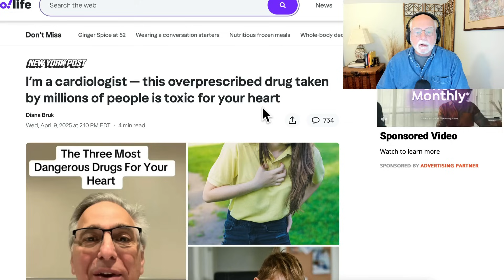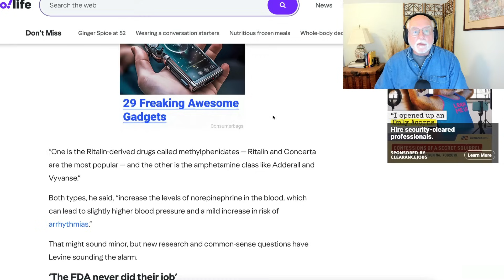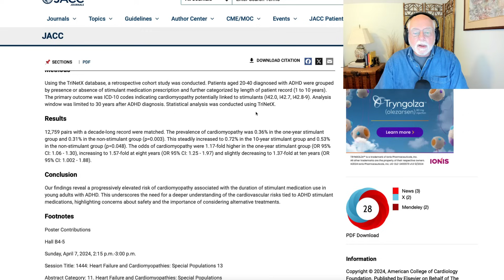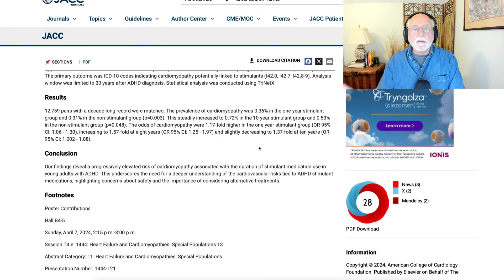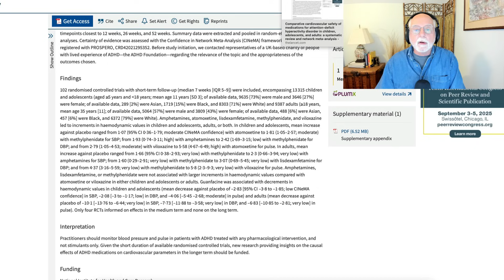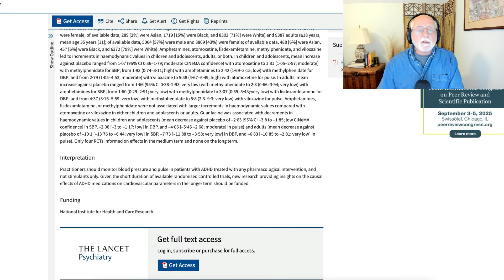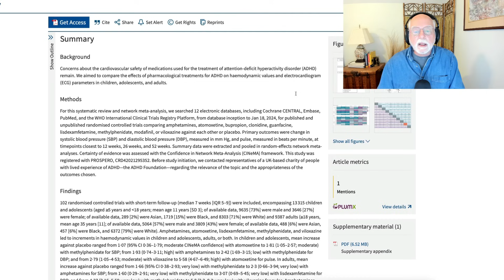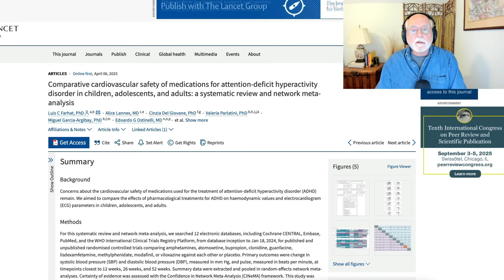ADHD Research: ADHD Medications and Cardiac Risks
00:00 Introduction
00:20 Sensationalized New York Post article on cardiac risks from ADHD medications
02:50 Discussion of the actual 2024 study of cardiomyopathy and stimulant drugs used in the scary New York Post article
09:04 New study mentioned at the website, Neuroscience.com, on medication effects on blood pressure in adults with ADHD
09:41 Discussion of the actual review article from this week on effects of ADHD medications on blood pressure in adults with ADHD
11:20 Putting the research results into their proper perspective: what are normal blood pressure parameters and how do they change with exercise (walking up a flight of stairs)
13:28 Conclusion

ADHD stimulant use associated with increased risk of cardiomyopathy in young adults
Pauline Gerard, Elijah Hale, Matthew Kennis and Zachariah Hale, Journal of the American College of Cardiology.  2024 Apr, 83 (13_Supplement) 666.

Comparative cardiovascular safety of medications for attention-deficit hyperactivity disorder in children, adolescents, and adults: a systematic review and network meta-analysis
LC Farhat, A Lannes, C Del Giovane, V Parlatini… - The Lancet Psychiatry, 2025